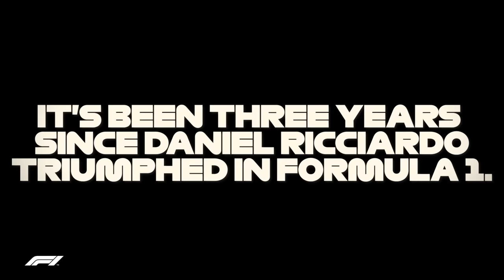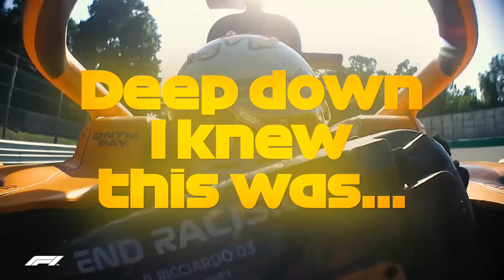'I Never Left': The Story Of Daniel Ricciardo's Incredible Monza Weekend | 2021 Italian Grand Prix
The Aussie has waited a long time for his eighth F1 win - he celebrated it in style after a resurgent performance over all three days at the famous Italian circuit.